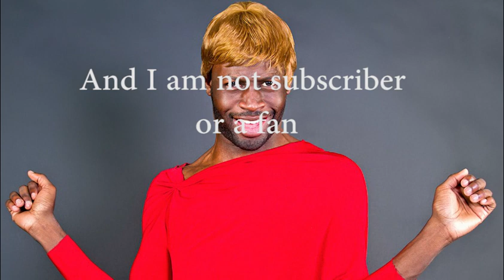FOH Funky | Mini Rant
I wish funky would just mind his own DAMN business and leave us alone.